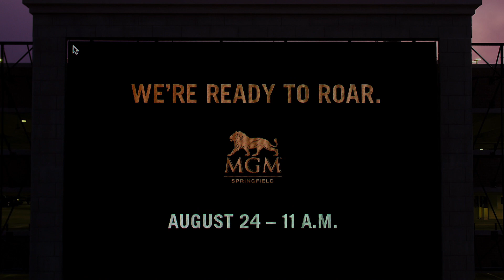MGM Springfield Aerial Video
This video of MGM Springfield Casino was shot with a drone. Aerial 51 Studio is a full service aerial cinematography and photography company. We capture quality images with drones and helicopters using high end aerial cameras.